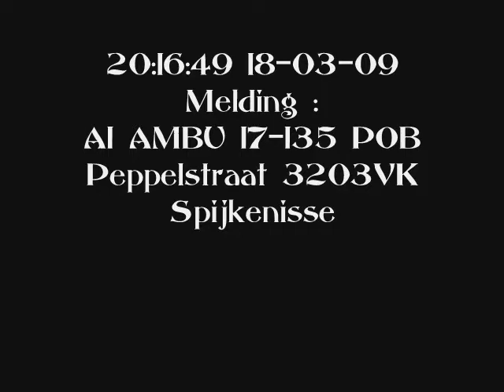A1 ambulance 17-135 POB Peppelstraat Spijkenisse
Ambulance aanrijdend naar de Peppelstraar in Spijkenisse